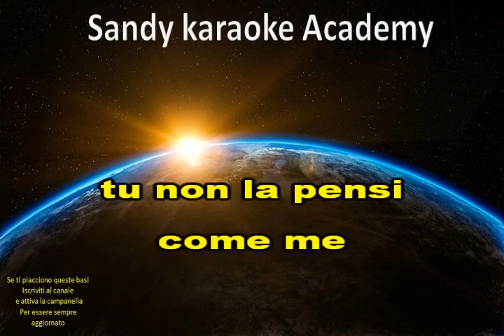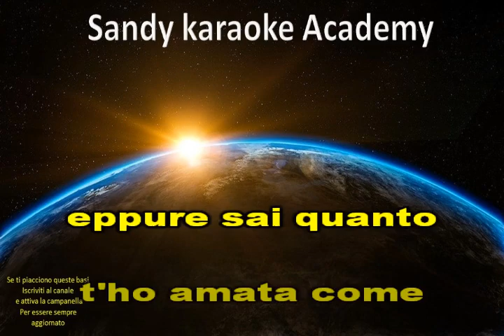KARAOKE UN UOMO DA BUTTARE VIA FRANCO CALIFANO (brano devocalizzato) (demo)